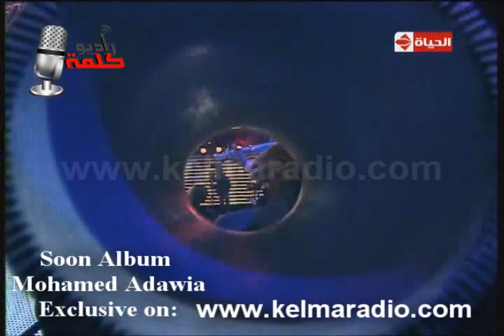الحفلة محمد عدوية الجزء الأول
KELMA Is Specialized In technical supervision , Advertising , propaganda , Media Production , Post Production , all kinds of Music Industry , Videos , Albums , and Live Concerts.
 Yasser Hassanin owner  of  Kelma @kelmamusic

Kelma Production

Mohamed Adawya official YouTube channel

KELMA MUSIC has the property rights FOR FAMOUS SINGERS in the ARAB WORLD

for example SUPER STAR MOHAMED ADAWYA

KELMA has released the all albums and have all rights FOR MOHAMED ADAWYA and all video song and more exclusive rights.

Kelma music is one of the well known music production companies based in Egypt specializing in technical supervision, and production of Music Albums and Music Videos as well as organizing live concerts .

Mohamed Adawya (Mohamed Ahmed Adawya) is an Egyptian singer and he is work in a kelma company with the producer Yasser Hassanein since 2001 Kelma music has produced all his albums and Music Videos for how since 2001 KELMA has released the all albums of MOHAMED ADAWYA and this song and more exclusive songs .

Follow Mohamed Adawya :-

لمؤسسه كلمه للانتاج الفني

الاستاذ ياسر حسنين

Yaser Hassanin

Kelma music has produced albums for many artists from the arab world including superstars Mohamed Adawya ,MTM, Nagwan Samo Zain and others such as Sherief Mekkawy ,Ramy , ,Sherief ElGhandour.
Yasser Hasanen Chairman of Kelma
حقوق هذا الڤيديو محفوظه لمؤسسه كلمه  للانتاج الفني   والاستاذ ياسر ابراهيم محمد